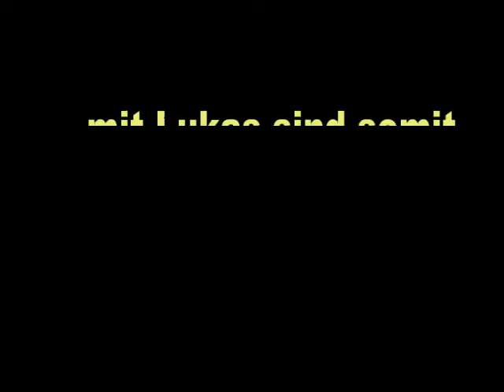Die Wilden OSK Zwerge_Lukas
Fussball bis 2 Jahre